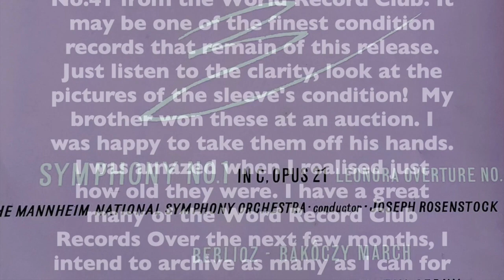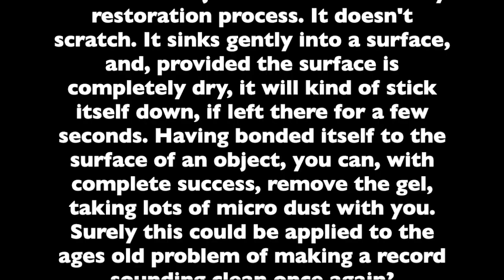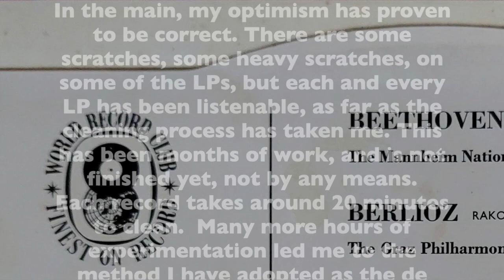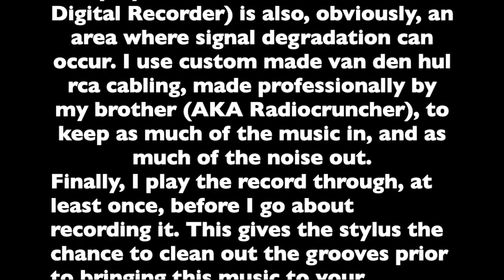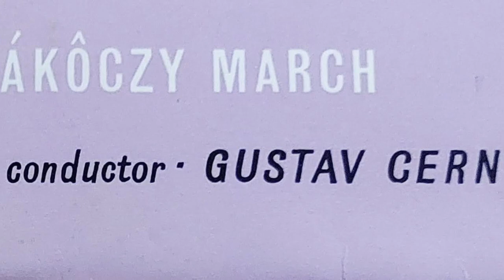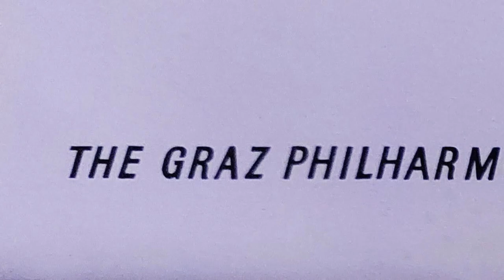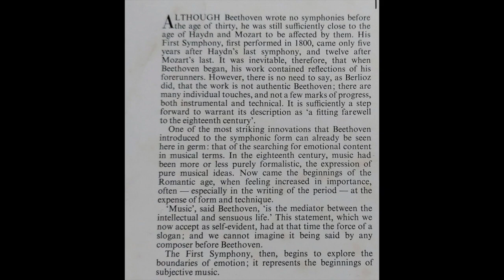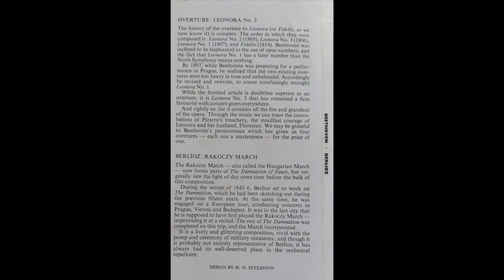Beethoven-Overture No.3 'Leonora'-Berlioz-Rakoczi March Mannheim Nat.Sym.Orch. Con.Joseph Rosenstock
Another look at our vinyl heritage. Side 2 of my 1st World Record Club Release - Beethoven & Berlioz - in Mono, yes, that's how old these recordings are- they could be even older- research is leading me to think these are archived from the 1930s. Anyway, you'll enjoy just how clean a 64 year old record can sound!